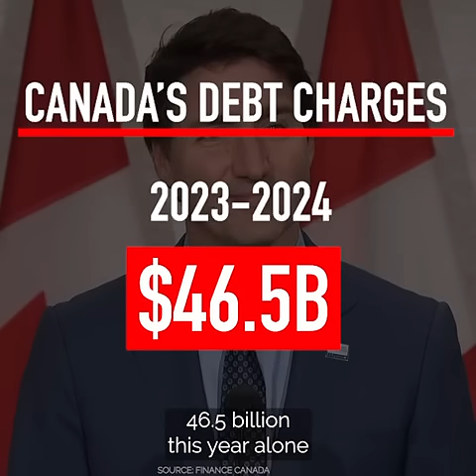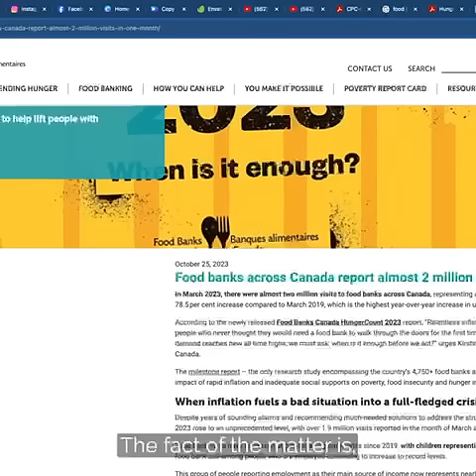I’m voting non-confidence! Here’s why ☝️